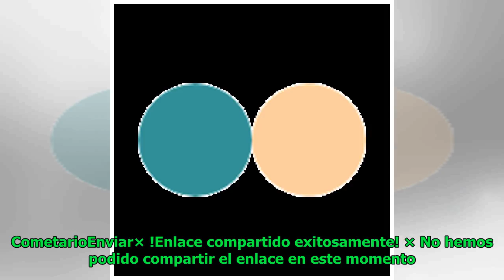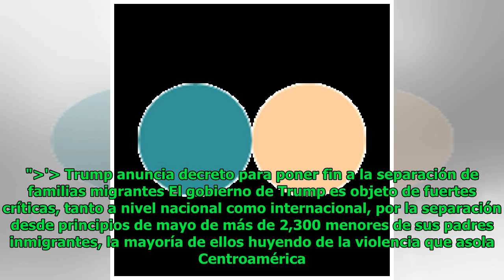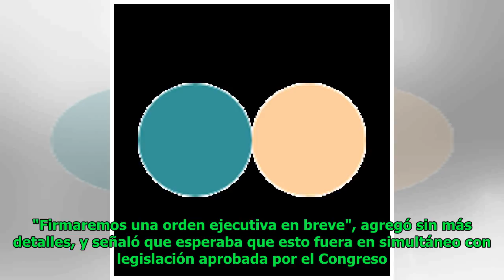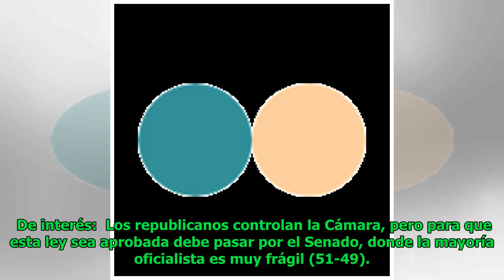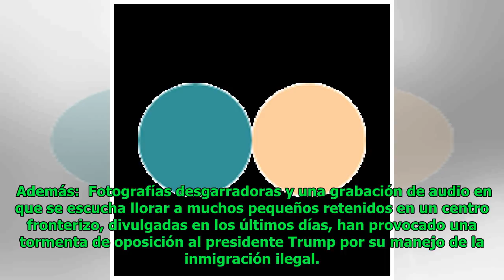Trump anuncia decreto para poner fin a la separación de familias migrantes